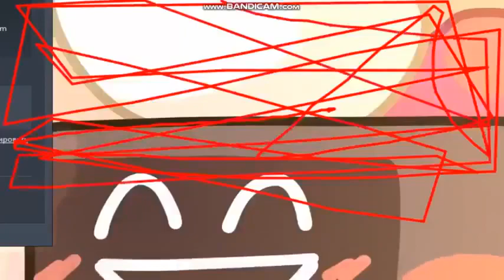Tpot 2 ytp lets's shit 2!!!!!!!!!!!!!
[ironic video incase you're about to type comment]The sequel to best ytp of bfb in world i made: Bfb 21 ytp let's shit!